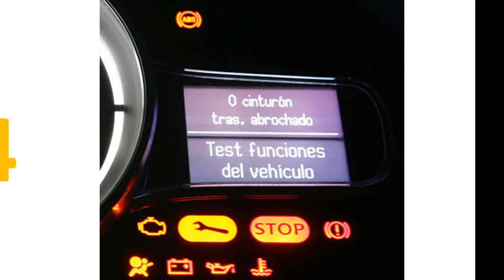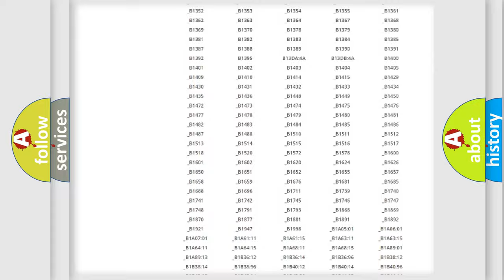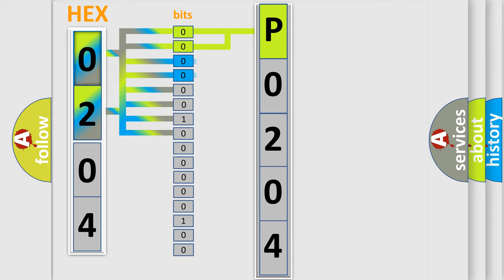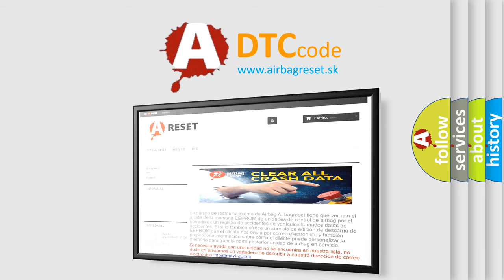DTC Lincoln P0204 Short Explanation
Contents:
0:21 Basic DTC analysis according to OBD2 protocol standard.
1:48 Insight into programming
2:58 A diagnostically understandable description of the Diagnostic Trouble Code
3:05 Basic error definition

Make:
Lincoln
Code:
P0204
Definition:
EPS ECU Precharge Circuit Fault
Description:
EPS CM sets this code and turns on warning lamp if charged voltage is too low due to a abnormal charging circuit.At that time EPS CM inhibits it’s own function.
Cause:
 Poor connection in power circuitPoor connection in ground circuitOver charging